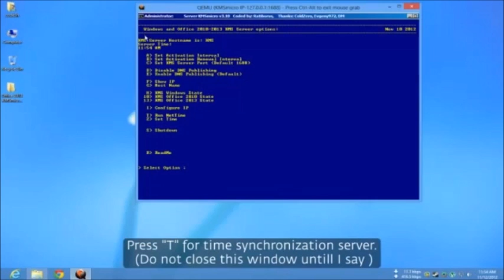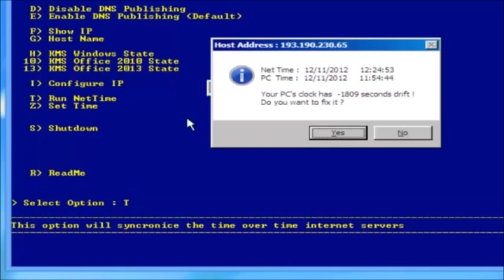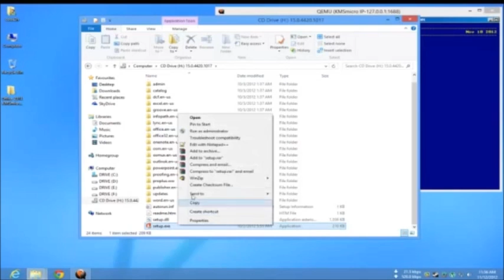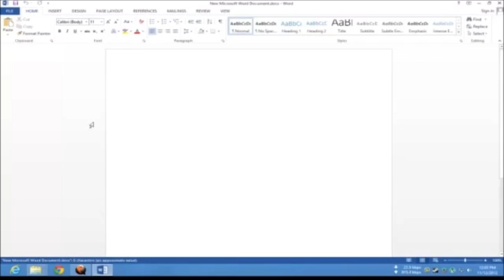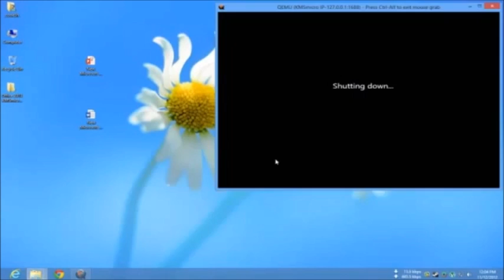[LATEST] Free Microsoft Office 2013 KMS Activator x64 & x32bit [March 16, 2013]